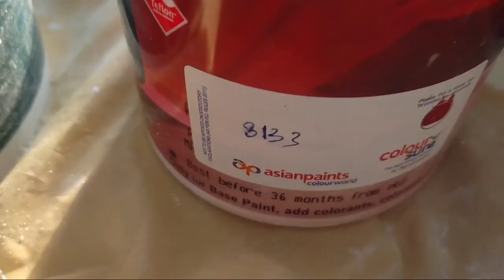New Led Wall design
Homee design
Stencil design
Wall stencil design
Texture design
Wall texture design
Stencil design kase kare
Home paint

Led wall painting
Led wall design
Putty design
Texture putty design
Wall. Painting design
Interear design
Enterear wall design

Home design
Stenchil design
Wall design
Simple design
Wall stencil design
Texture design
Room stencil design
Home paint
Simple wall design
Rking tech design
Home paint design
Design on wall design 2022